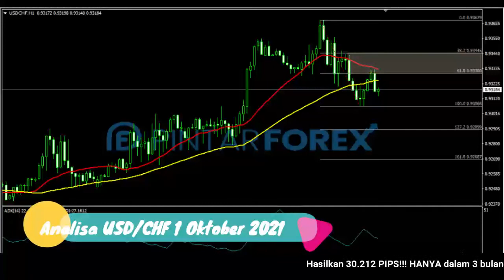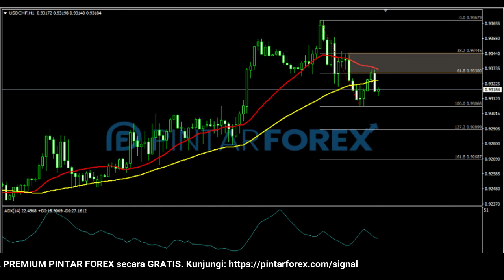🔴 LIVE: Analisa Forex Hari Ini 1 Oktober 2021 USD-CHF BERKONSOLIDASI DI AREA SUPPORT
"Analisa Forex Hari Ini 1 Oktober 2021 USD-CHF BERKONSOLIDASI DI AREA SUPPORT